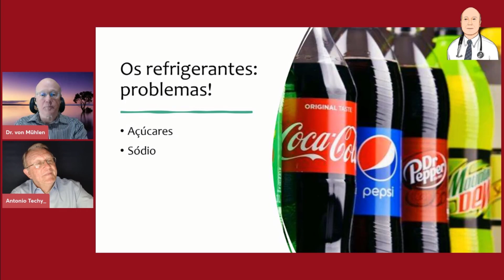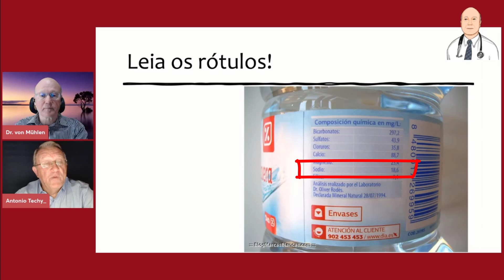Refrigerantes contêm altas quantidades de sal (sódio) e/ou açúcar: cuidado!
Dentre as maiores causas de aumento da pressão arterial e também de inchaço (edema) nas pernas estão os refrigerantes. Em especial aqueles ditos "Zero" ou "Light" contêm grande concentração de sódio.

Entre no programa de associados por apenas R$ 4,99 mensais.
Auxilie o canal Doutor von Mühlen, seu aliado em tudo que diz respeito a doenças e problemas médicos.

Teleconsulta com o Dr. von Mühlen